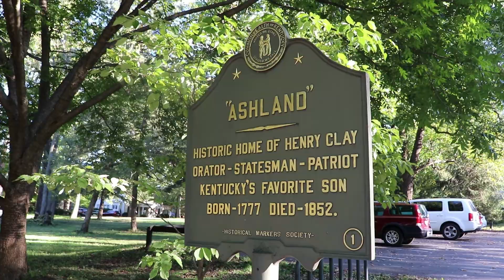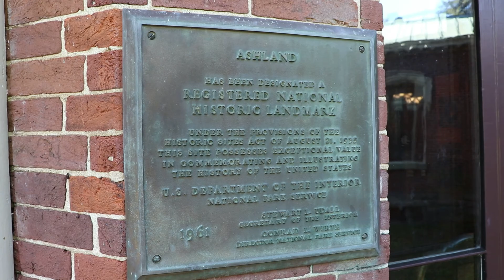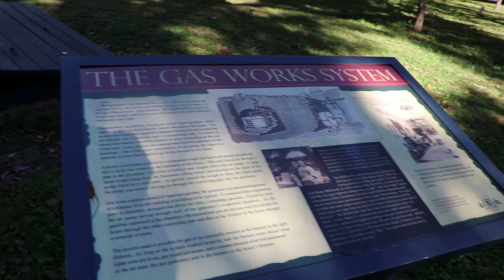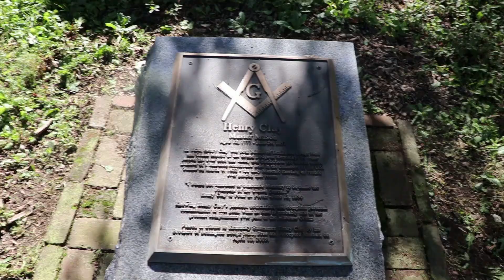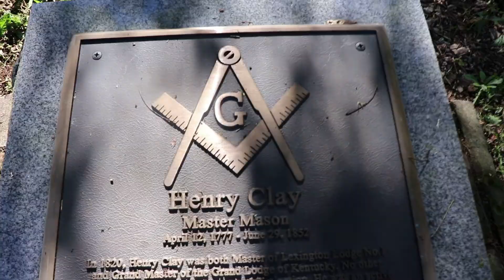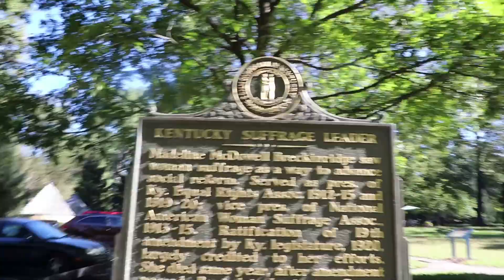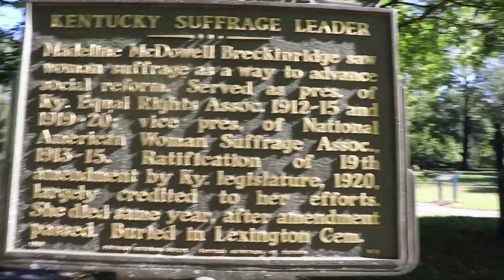Ashland - the Estate of Henry Clay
Ashland - the Estate of Henry Clay in Lexington, Kentucky.